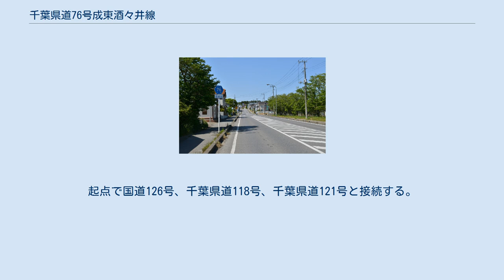千葉県道76号成東酒々井線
千葉県道76号成東酒々井線（ちばけんどう76ごう なるとうしすいせん）は、千葉県山武市から印旛郡酒々井町を結ぶ県道（主要地方道）である。
 当県道は山武市津辺 - 酒々井町上本佐倉を結ぶ主要地方道である。
また、総武本線の千葉駅 - 佐倉駅を結ぶ国道51号と成東駅 - 銚子駅を結ぶ国道126号とともに、佐倉駅 - 成東駅間の補填的な道路である。
八街市の一部区間は八街バイパスに指定されている。
 起点は山武市であるが、上記にある総武本線の上り側である酒々井町から路線状況を記す。
 終点の国道296号側の「上本佐倉」交差点から250m下ると国道51号側の「上本佐倉」交差点に出る。
そこから下ること900mで左手に北総変電所が見える。
しばらくすると明治期の道路を踏襲する急カーブに差し掛かり、左にある林を抜けたところで「JR南酒々井駅入口」交差点に出る。
そこで総武本線の南酒々井駅は右手に分かれる。
そこから直進し下ると東関東自動車道の下をくぐり、谷を過ぎるとカーブに差し掛かる。
総武本線の「宮前橋」跨線橋を渡ると、線路の右手すぐ側を通過する。
明治期には逆側の左側の道路しかなく往来が多かったが、現在は市道と化している。
800mほど直進の道路を南下して八街市に入る。
 そして、800mほどで榎戸駅に着く。
そこからセリア八街榎戸店やランドローム八街店などのスーパーが立ち並び、1.3kmすると、千葉県立八街高等学校が右手に見えてくる。
そこから800mほどに交差点があり、ここで富山（とみやま）、文違（ひじかい）地区方面と分かれる。
およそ1.3kmすると、同市八街ほ付近に入り、八街市立図書館や八街市中央公民館、焼肉宝島八街店、佐倉警察署八街幹部交番が並ぶ。
なお、そこから八街バイパスの区間に入り、「五区」交差点より約1.2km下ると、国道409号に出る。
そこから、八街駅方面に450m上ると、「日向入口」交差点に出る。
右手に曲がり、350m下ると「大木」交差点に着き、2011年に開通した八街バイパスが左手にある。
当県道は直進し、山武市に入る。
 八街市大木を過ぎ、そこから1.4kmは歩道も整備されており、センターラインもあるが、山武市大木の総武本線「日向街道踏切」付近で少し狭くなる。
踏切を渡るとおよそ2.8kmは比較的整備されている区間になる。
山武市惟崎付近で旧道と新道が入り混じる。
 千葉県道76号成東酒々井線 山武市惟崎・日向台のバイパス道路（2015年5月） 新道は直進し、日向台を通り抜け、旧道と合流する。
旧道は右手に折れ、日向駅方面に向かう。
旧道はセンターラインや歩道も整備されていないうえ、国道409号極楽寺方面に向かう自動車が多いため危険である。
総武本線のすぐ脇を通り、しばらくすると日向駅が右手に見える。
なお、千葉県道117号はここで右手に分かれ、旧道は直進する。
「日向台入口」交差点で新道と合流した後は、比較的に整備されており、市街地方面に向かう。
およそ1.1kmを過ぎると上空に高圧送電線 房総線が見え、その直下では当県道は急激に狭くなり、両脇にはガードレールが突然現れる。
また、歩道もセンターラインも消え、待避所も無いため大型車は対向車が来た場合は待つことになる。
そこから450mで圏央道の山武成東ICに着く。
ここからは、右手脇に総武本線と並行し、約2.9km過ぎると「和田踏切」を渡り、市街地に入る。
市街地に入ると歩道・センターラインが無い道が続く。
600mほどで、浪切不動院と通じる道路に着くが、成東高校の通学路であるため、しばしば山武警察や高校職員が指導をしている。
そこから60mで、銚子道・銚子街道に出る。
その前方の綺麗に整備された道路は国道126号側から山武成東ICに向かう道が当県道しか無く、慢性的な渋滞になっていたため2000年代にできた道路である。
そこから起点に向かい左に折れ、約200mの区間は街道を踏襲している。
当県道は右に折れ、街道は千葉県道213号が踏襲し、100mの区間を県道213号と重複し、起点の「津辺」交差点に出る。
起点で国道126号、千葉県道118号、千葉県道121号と接続する。